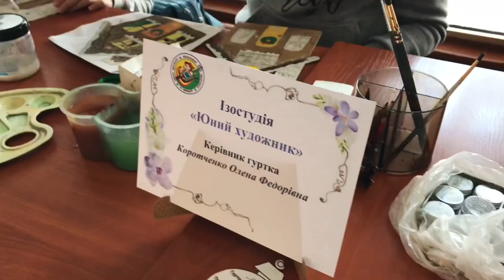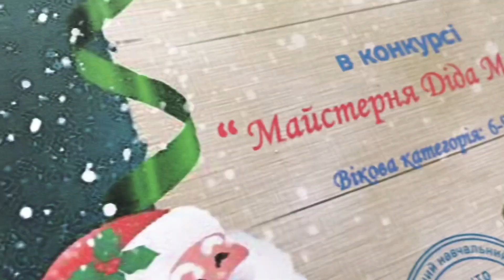ЦДЮТ NEWS: Майстерня Діда Мороза вже розпочала свою роботу, 07.12.19